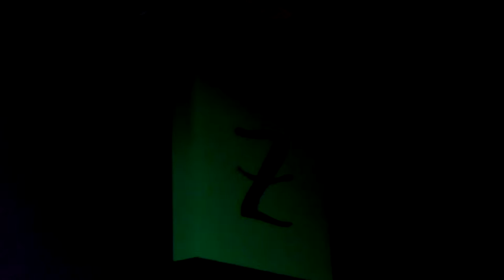2. Концерт "S. P. Band" 3 января 2017г "Волна"